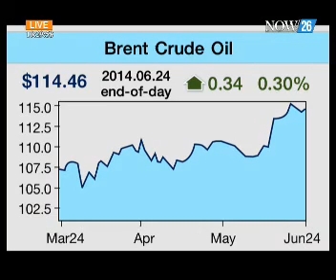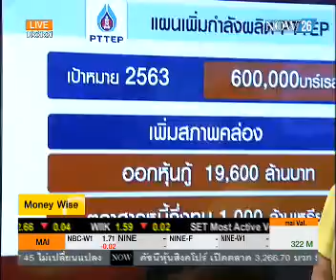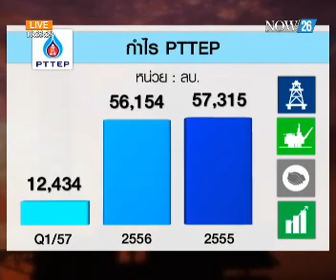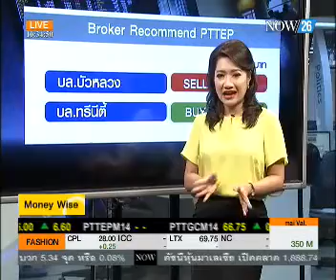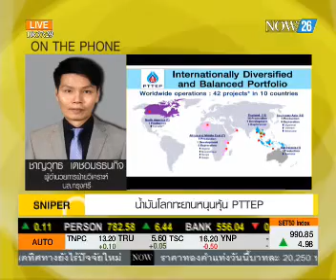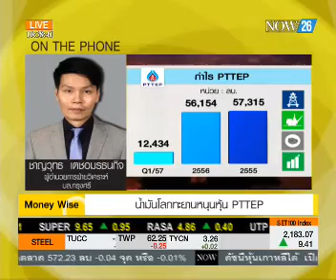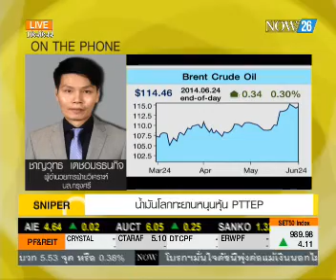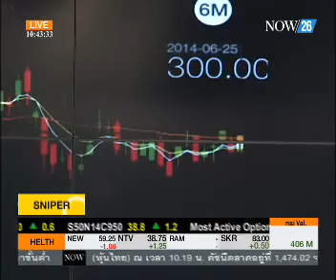น้ำมันโลกทะยานหนุนหุ้น PTTEP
Money Wise ช่วง Sniper : น้ำมันโลกทะยานหนุนหุ้น PTTEP "NOW26" 26-6-57